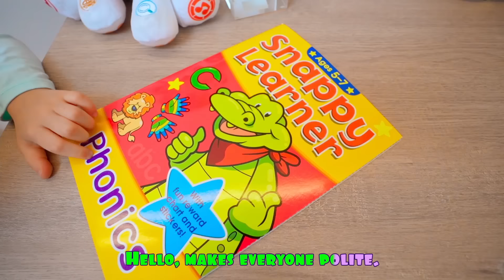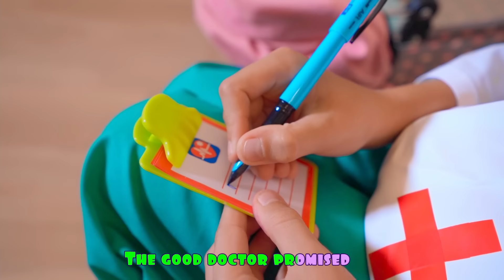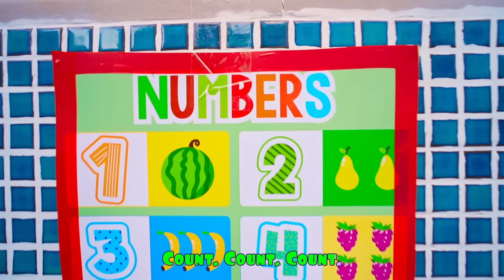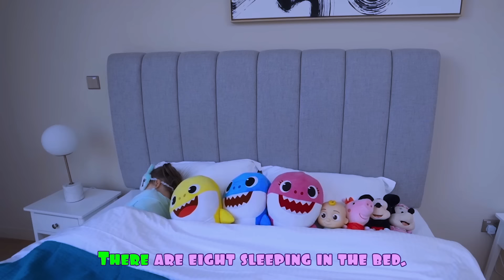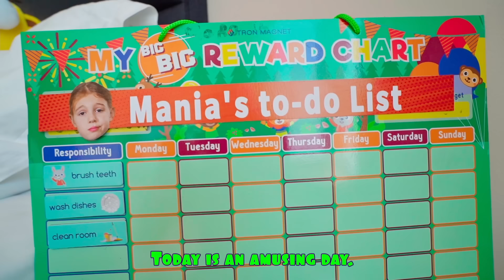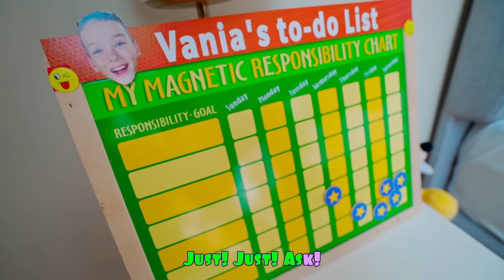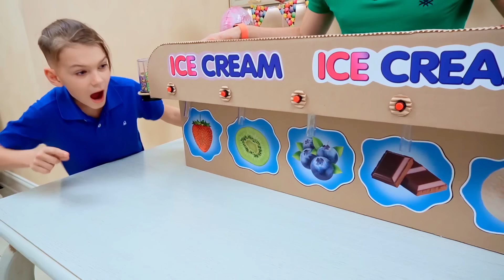Five Kids Let's get rid of cavities Collection Children's Songs and Videos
A new collection video, including one of our most recent songs, "Let's get rid of cavities "